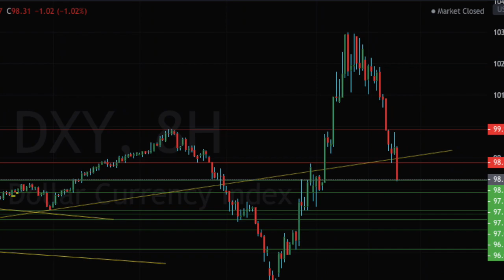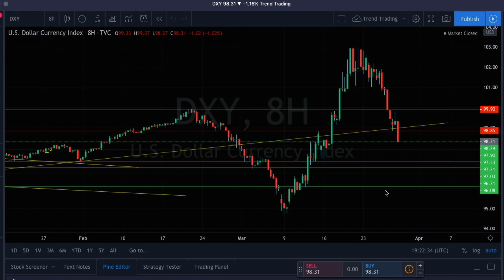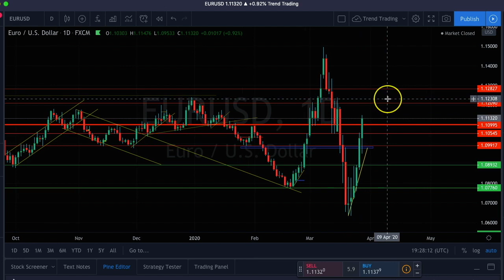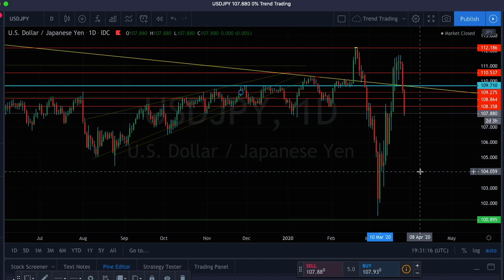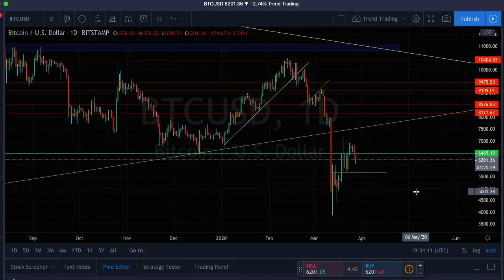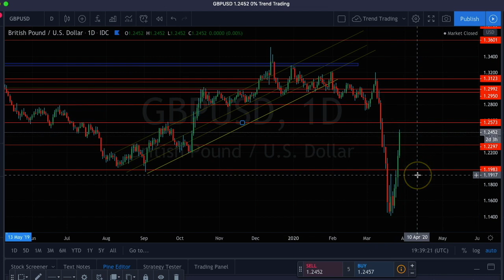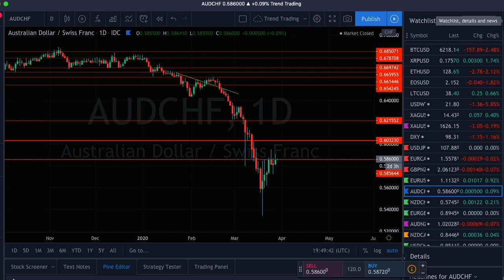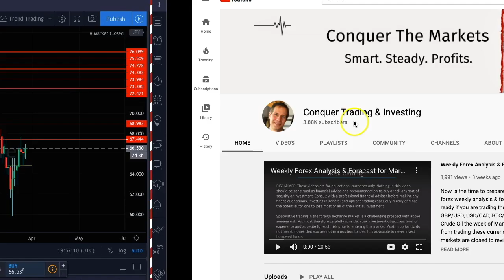Weekly Forex Analysis & Forecast for March 30 - April 3, 2020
Now is the time to prepare for the week ahead with the best forex weekly analysis & forecast. This video will help you get ready if you are trading for the week of March 30-April 3, 2020. Let’s look at how to profit from trading these currency pairs. It's really important when the markets are closed to review the past week, and plan ahead for next week.

The Forex Trading Academy:
Learn EXACTLY how to trade Forex using a rule based system including proper money management, grow your account, and turn that into another income source or wealth building account

I use FX Choice as my broker to trade currencies in Bitcoin as the base account currency.
○ You can open a DEMO or LIVE account to do the same

Always Be Learning
► Try Audible and Get Two Free Audiobooks
Recommend Books
○ Mindset: The New Psychology of Success by Carol S. Dweck
○ Trading in the Zone: Master the Market with Confidence, Discipline, and a Winning Attitude

Have a great weekend. Have a fantastic week ahead!

Simply the very best education and analysis on the internet.

If you want to do great things you need to have a great environment. Learn to trade in a positive and supportive environment by subbing and watching daily.